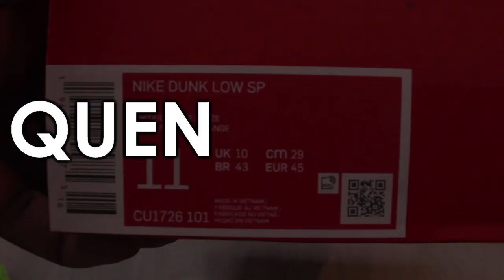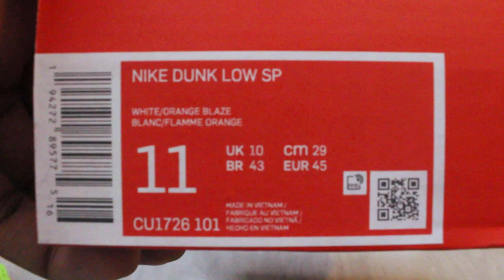Nike Dunk Low SP Syracuse | Unboxing, Review + On Feet 🔥